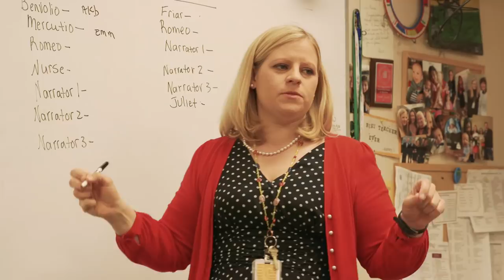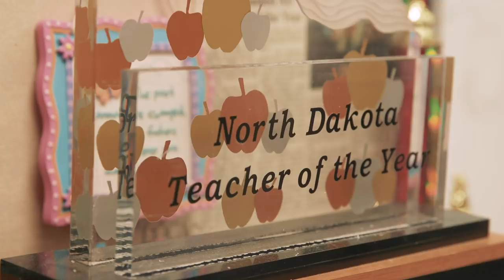United for Public School Teachers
Leah Juelke is an EL Language Arts instructor at Fargo South High School, and member of North Dakota United. She was named the 2018 North Dakota Teacher of the Year for her work with English learners and strong dedication to helping her students successfully transition into life in our country. for more information on Ms. Juelke and her students.